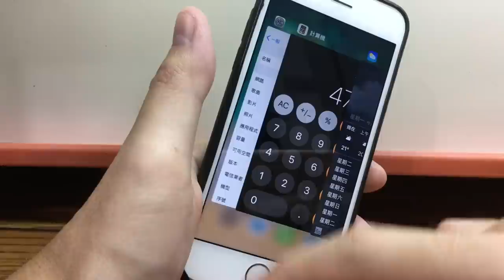iPhone 螢幕邊緣多任務切換回來了！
iPhone screen edge multitasking is back!